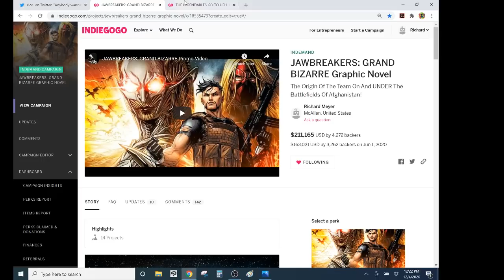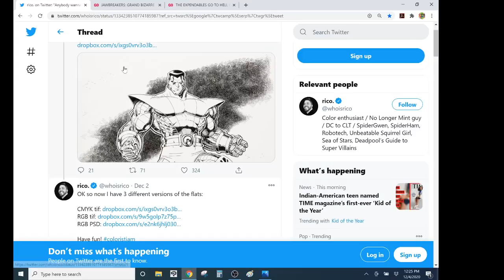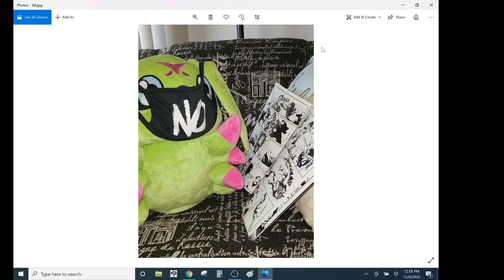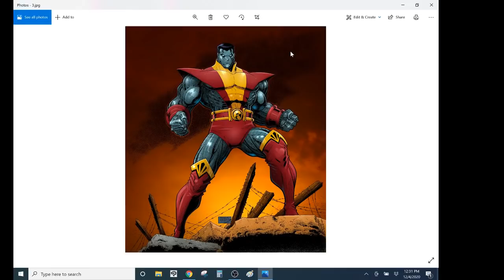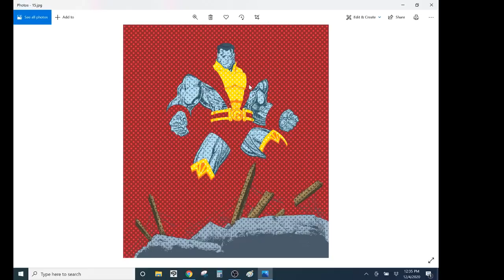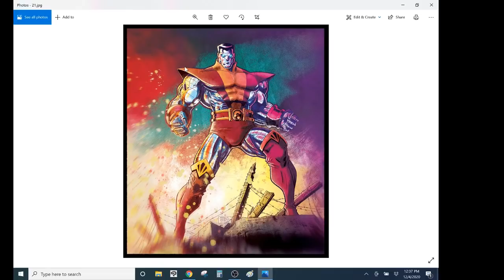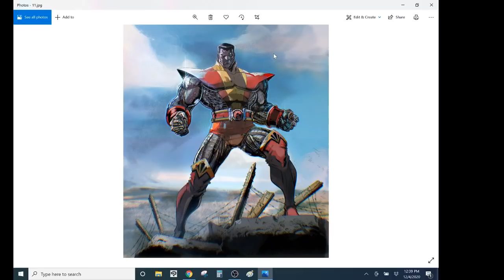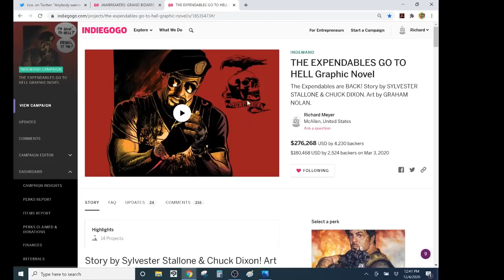COLOR THEORY- 25 Colorists Tackle The Same Art Adams COLOSSUS Illustration